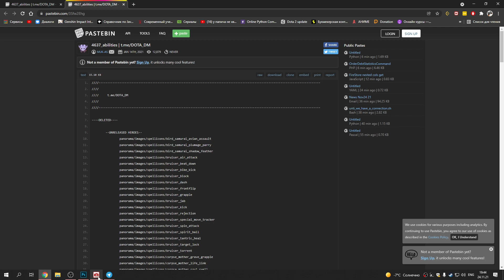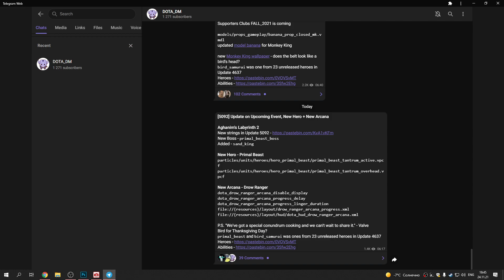Новый слив файлов игры, аркана на дровку и новый ивент в доте 2!